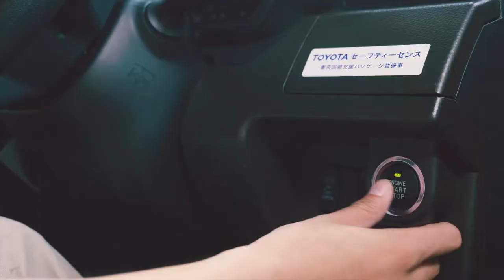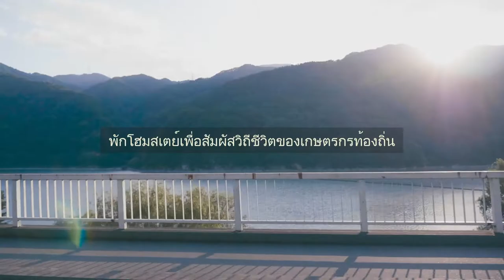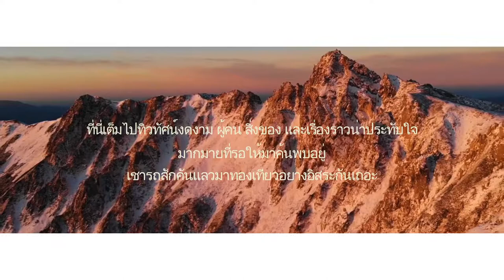ญี่ปุ่น ชูบุ -ขับรถเที่ยว ชมวิวแถบ Nagano•Inatani 10 Min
ออกเดินทางจากท่าอากาศยานนานาชาติชูบุเซ็นแทรร์สู่เทือกเขาแอลป์ญี่ปุ่น หลบหลีกความวุ่นวายของเมืองใหญ่สู่อ้อมกอดชนบท สัมผัสความยิ่งใหญ่ของขุนเขาลือชื่อแห่งญี่ปุ่น ไปพร้อมกับความอบอุ่นของเกษตรกรท้องถิ่นได้ที่นี่เลย
แหงนหน้ามองฟ้าก็เห็นดาว หรือมองเบื้องหน้าก็เห็นป่าหมอก ประสบการณ์สุดวิเศษรอคุณอยู่นะ